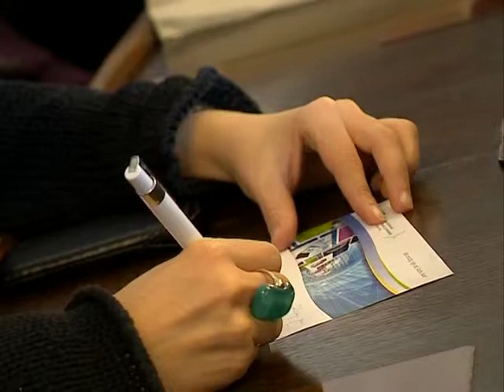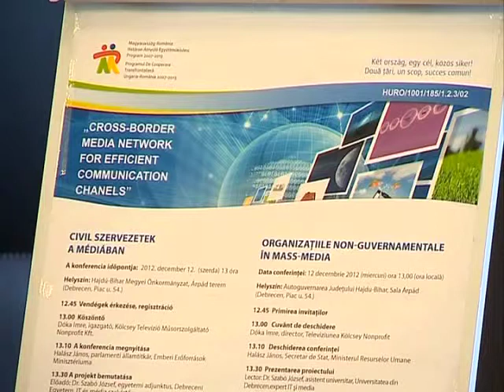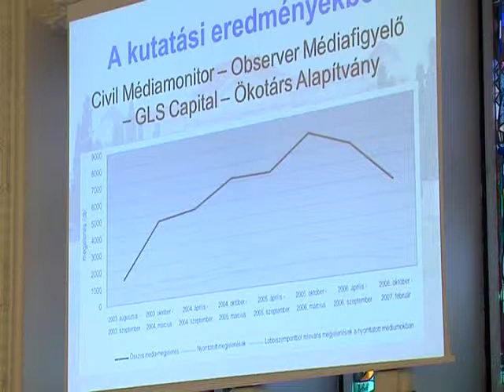Hasznos tanácsok civileknek - Kölcsey Tv